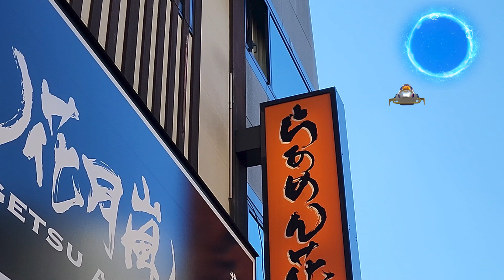【期間限定】ザ・カレーラーメン嵐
「ザ・カレーラーメン嵐」のスペシャルムービーです。

20XX年、現代より遠い未来。
醤油・塩・味噌・豚骨に続く新たなラーメンに出会ってみたいと、
未知なるラーメンを探し求める“ラーメン探索隊”のShibataとMitsuhide。
彼らの前に突如、謎の物体が現れる。
果たして、謎の物体の正体とは…？

ラーメンとカレーの良いところを調和させたなんともいえぬ味わい。
果たして、カレーラーメンは国民食になり得るのか？

◆グロービート・ジャパンが運営するラーメンチェーン店
【らあめん花月嵐 公式YouTubeチャンネル】